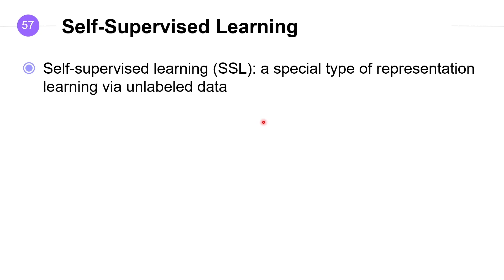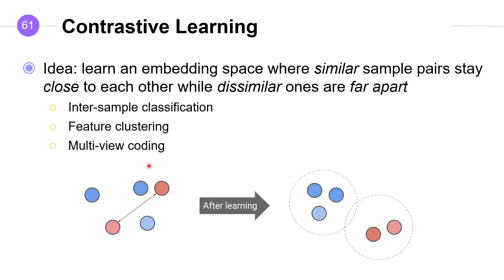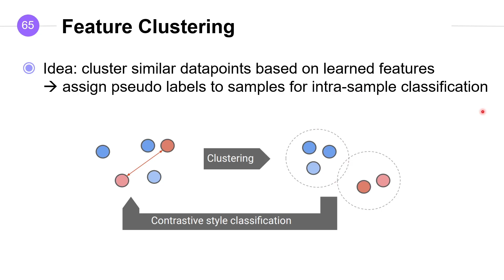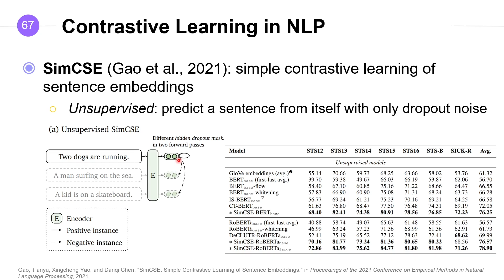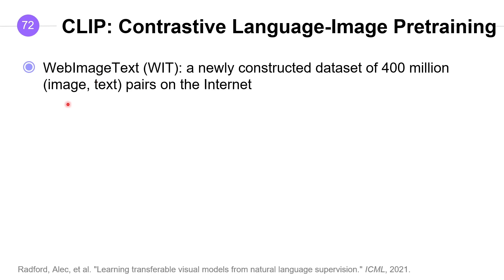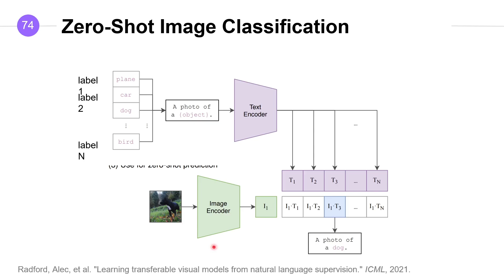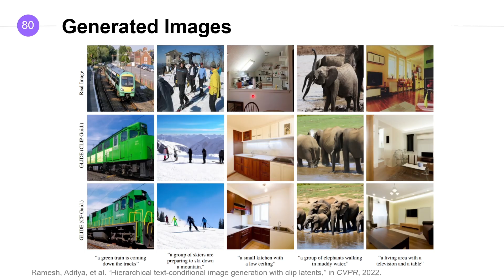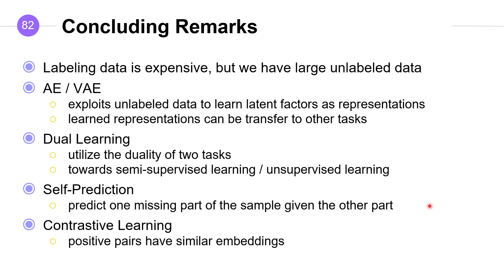台大資訊 深度學習之應用 | ADL 11.5: Self-Supervised Learning (Self Prediction + Contrastive Learning) 自監督式學習